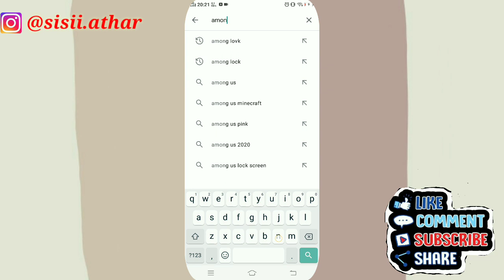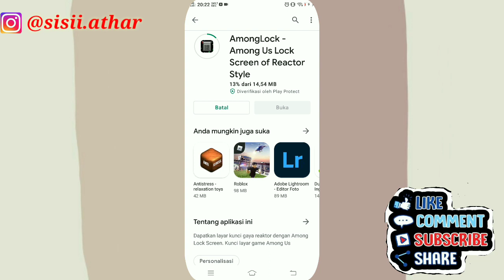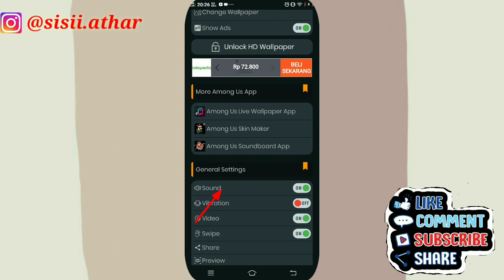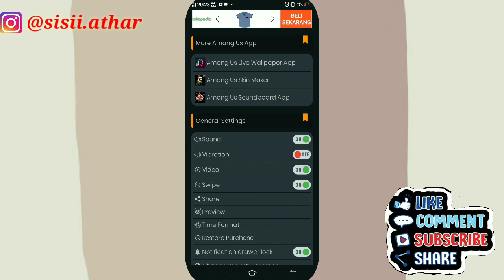VIRAL!! CARA MEMBUAT LOCKSCREEN AMONG US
Assalamu'alaikum,
Divideo kali ini bunda athar mau bikin tutorial cara membuat lockscreen among us, bagaimana caranya yukkk tonton video ini sampai habis ya 😊